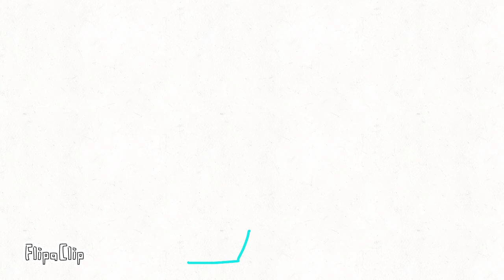Number lore end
baby 3 is Banewoods 3